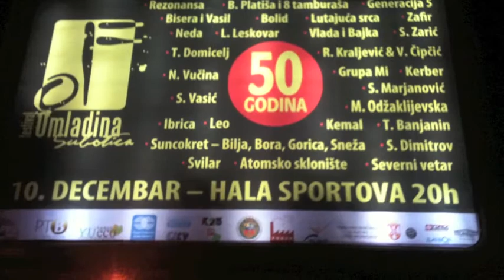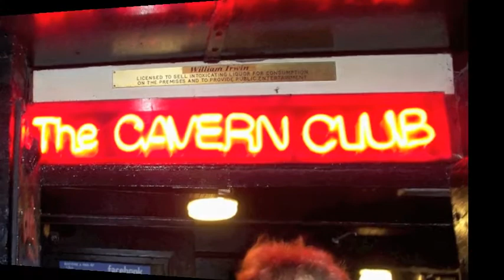Music by Richard Hoffmann Speedy Boogie Retro